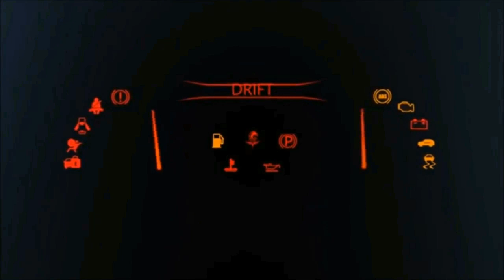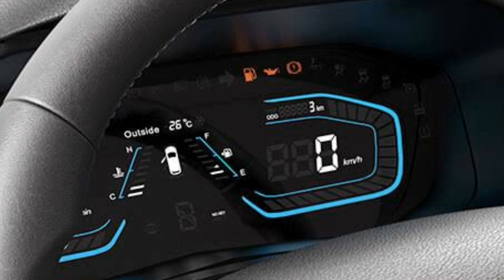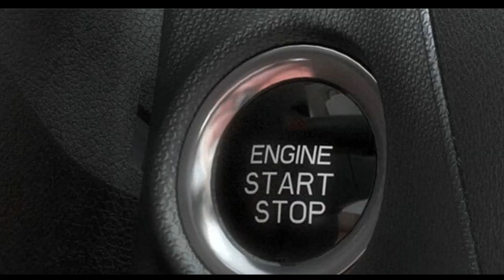Changan A800 2020 Launch in Pakistan|| Price Specs & Features|| ABProduction Cars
In this video you will watch Changan A800 2020 which is Launch in Pakistan with the greatest Price Specs & Features. It is basically a Chinese company Changan  which has launched 3 cars in Pakistan with the collaboration of Master Motors. Thanks